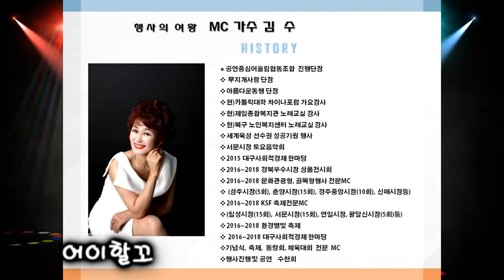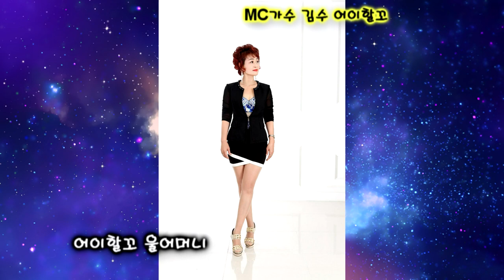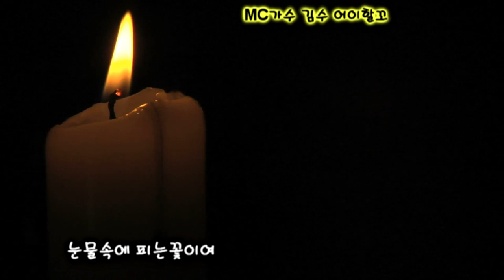MC가수 김수 어이할꼬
편집 MC가수 김수 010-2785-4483
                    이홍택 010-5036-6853